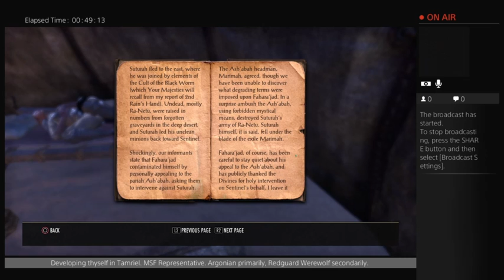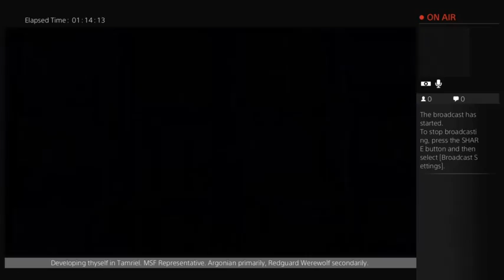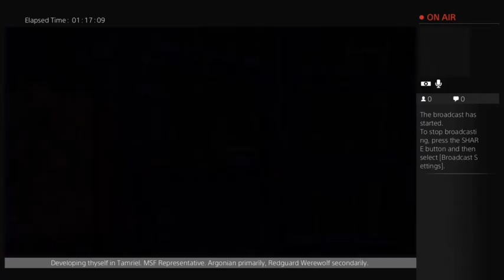ESO Tamriel VR 5 Argonian Sentinel missions (8)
Discovered: Morwha's bounty Wayshrine. Morwha's bounty. Sacrilege and mayhem in Alik'r(Lorebook). Salas En. Tu'Whacca's Throne. Divad's Chagrin Mine. Goat's Head Oasis Wayshrine.
Started/Begun: The Impervious Vault. A Reckoning with Uwafa. Rain catcher fields. Trouble with Rain catchers field. Morwha's Bounty. Morwha's Curse. The Initiation. Ash'abah Rising. Salas En. Twarting the Aldmeri Dominion.
Completed: Rise of the Dead. The Impervious Vault. Sentinel. Trouble with Rain Catchers Field. Rain Catchers Field. Morwha's Curse. The Initiation. Morwha's Bounty.